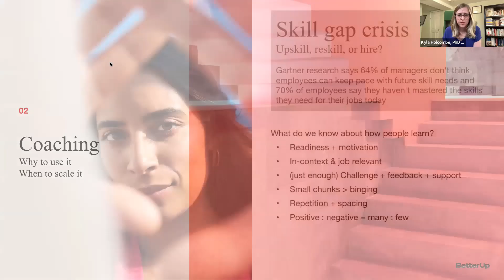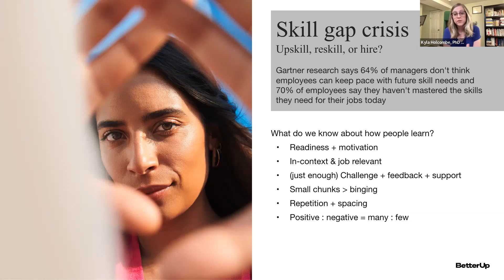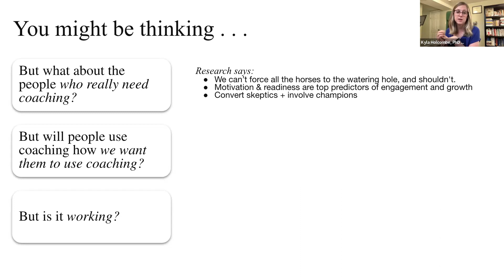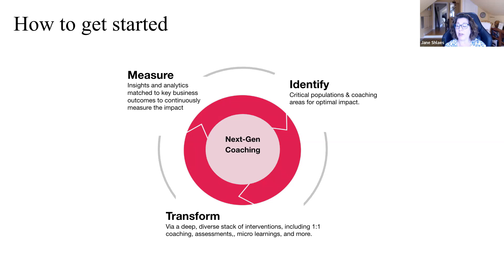[ELE Highlights] The Art and Science of Next-Gen Coaching that Scales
This highlight video is from April 10, 2023 session The Art and Science of Next-Gen Coaching that Scales

Session Focus: Scaling Coaching for Employee Development in Your Organization

In this session, we will explore the art and science of next-gen coaching that scales to support the growth and development of employees while driving business results. Join us to learn best practices, innovative strategies, and emerging trends in coaching for the future.

As organizations continue to face rapid changes in today’s business environment, one of the key challenges they encounter is to provide their employees with the right coaching and development opportunities. While many companies have established coaching programs, they often lack a strategic approach that aligns with the business goals and supports employees’ growth.

In this session, we will explore case studies and research insights for implementing a
strategic coaching approach that can help organizations thinking differently about their coaching efforts to drive business results.

We will focus on moving from a traditional programmatic coaching approach to a scaled, strategic coaching approach that aligns with the business goals today and in the future.

We will cover the utility of scaled coaching to imperatives such as building effective managers to drive performance, building a resilient and future-ready workforce to navigate change + transformation, and fosters a culture with well-being and belonging as core tenets.

Tactically, we’ll discuss best practices to align coaching with business goals, setting up measurable coaching goals, creating a coaching program that is flexible and adaptable, and strategically integrating internal + external coaching resources.